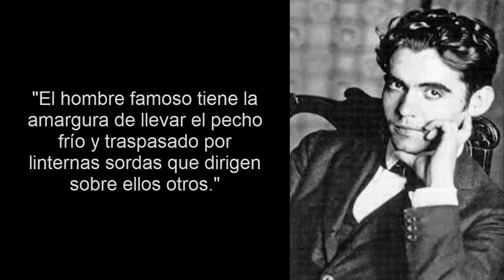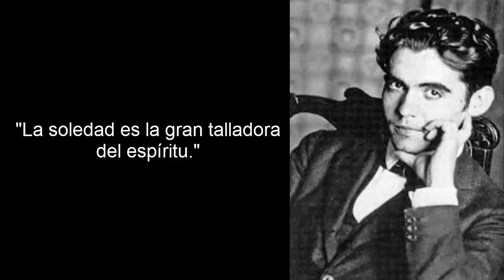García Lorca Biografía, frases y resumen interesante de su vida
Frases célebres y pensamientos con Biografía de Federico García Lorca. Resumen reseña García Lorca, escritor español. Frases y reseña biográfica, resumen de su interesante vida.